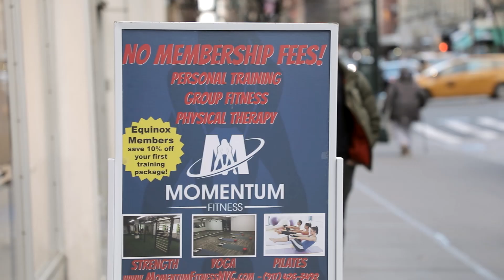ADULT ED. - Sn 2 Ep 3 - Gym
Written By: Matt Dellapina
Directed By: Sean Lewis
Starring: Matt Dellapina, MacKenzie Meehan, Nick Westrate, Dylan Frederick

Cinematography: Alex Herron
Editor: Greg Samothrakis
Sound Mixing: Nate Ackerman
Post-Production Audio: Mark Turrigiano
Special Thanks: Momentum Fitness